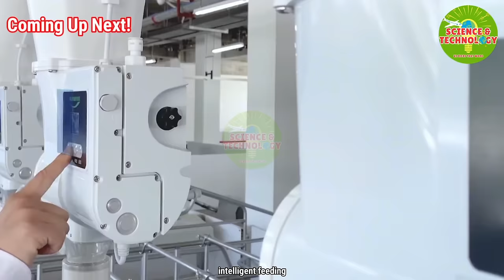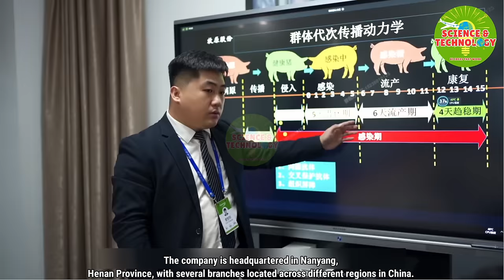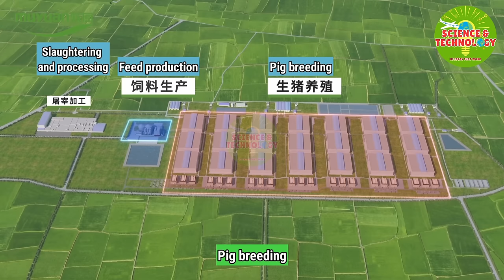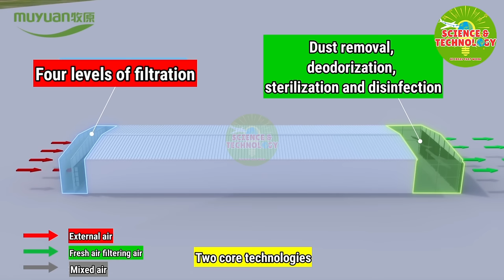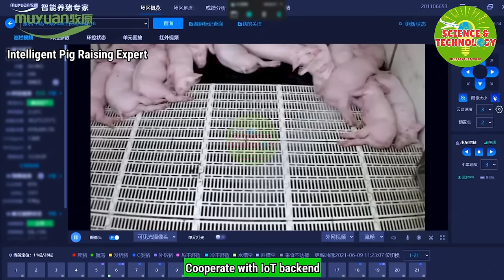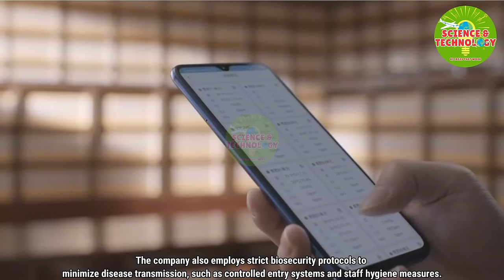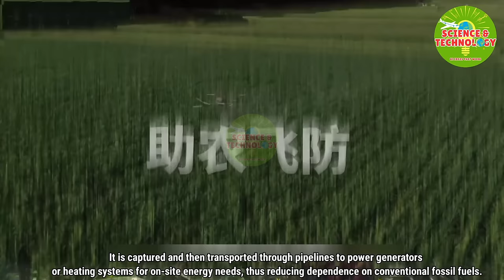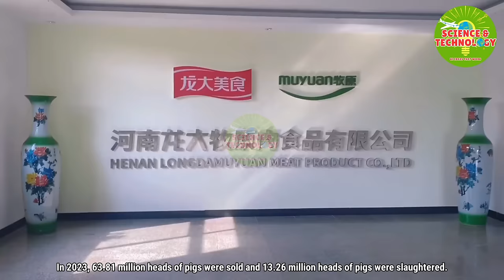Why and How do Chinese Millionaire Farmers can raise pigs in multi-story buildings? High-TechPigfarm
Amazing High-Tech Pig Farming in Building, Incredible and Large Scale modern Pig Farm in the World, Modern Pig Farm in 2024, World's Largest Pig Farm.

Our content includes modern high-tech farming, including CNC machines, mega machines, and modern techniques for agriculture, livestock farming, and poultry farming. We also showcase high-tech vehicles, mega constructions, and other modern technologies like aquaculture, food factory processing, and plant processing lines. You can also learn about the latest developments in robotics technology and so much more. Join us today and stay up-to-date with the most exciting advancements in the world of science and technology!

Muyuan Pig Farm is a large-scale pig farming enterprise based in China. Founded in 1992, it has become one of the leading and most technologically advanced pig farming companies in the country. Muyuan focuses on pig breeding, hog raising, and pork production, operating in a vertically integrated business model.

The company is headquartered in Nanyang, Henan Province, with several branches located across different regions in China. Muyuan owns and manages a vast network of pig farms, covering millions of square meters of land. It operates both conventional and modern facilities, capable of housing tens of thousands of pigs at a time.

Muyuan Pig Farm is known for its adoption of modern technology in its pig farming practices. The company has invested heavily in advanced systems and equipment to enhance efficiency, productivity, and animal welfare. Some key modern technologies utilized by Muyuan Pig Farm include:

1. Automated Feeding Systems: Muyuan utilizes state-of-the-art feeding systems that are computer-controlled and automated. These systems ensure accurate and timely delivery of feed to the pigs, taking into account their age, weight, and nutritional requirements. The automation helps optimize feed efficiency and reduces labor requirements.

2. Environmental Control Systems: Muyuan's pig farms are equipped with advanced environmental control systems. These systems monitor and regulate factors such as temperature, humidity, and air quality within the pig housing facilities. Automated ventilation, cooling, and heating systems ensure optimal conditions for the pigs, promoting their health and well-being.

3. Precision Livestock Farming: Muyuan utilizes technologies such as sensors, cameras, and data analytics to monitor and manage the health and behavior of its pigs. These systems track parameters such as feed intake, water consumption, weight gain, and activity levels. Real-time data analysis enables early detection of health issues and allows for prompt intervention.

4. Disease Monitoring and Prevention: Muyuan employs sophisticated disease monitoring systems to proactively identify and prevent outbreaks. These systems use data analysis, including AI algorithms, to assess various risk factors and provide early warnings. The company also employs strict biosecurity protocols to minimize disease transmission, such as controlled entry systems and staff hygiene measures.

5. Genetic Selection and Breeding: Muyuan has invested in genetic selection programs that utilize advanced technologies such as genomics and marker-assisted selection. These technologies help identify and select pigs with desirable traits, such as fast growth, high meat quality, and disease resistance. The company also collaborates with genetic companies to continuously improve its breeding stock.

6. Waste Management and Renewable Energy: Muyuan has implemented efficient waste management systems on its farms. It utilizes anaerobic digestion technology to convert pig manure into biogas, which is then used to generate renewable energy to power its facilities. This not only helps in waste disposal but also contributes to the company's sustainability goals.

7. Traceability Systems: Muyuan has implemented robust traceability systems for its pork products. It utilizes barcode and RFID technologies to track and maintain a comprehensive record of each pig's life cycle, including its breeding, feeding, health records, and processing history. This allows for full transparency and ensures product safety and quality.

I have created a compilation of this video to enhance its appeal and utility. We will promptly comply with your request. Thank you.